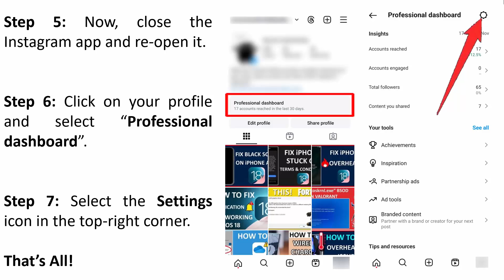How To Fix 3 Line Settings Icon Not Showing In Instagram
In This Video Guide, You Will Learn How To Fix 3 Line Settings Icon Not Showing In Instagram.